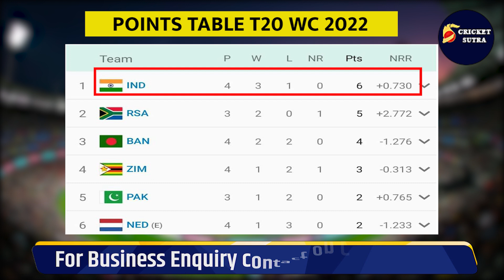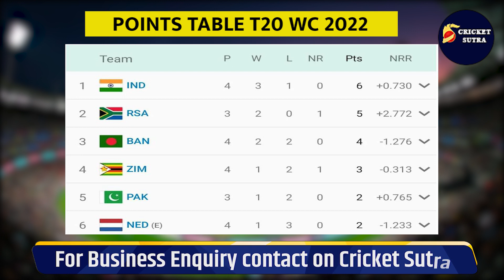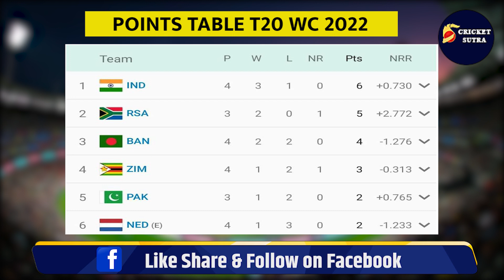Semifinal में पहुंची Team India, South Africa-Pakistan में नई जंग, Points Table का महासंग्राम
सेमीफाइनल में पहुंची टीम इंडिया
SA-PAK में है अब नई जंग
Points Table का महासंग्राम

* Cricket News
* Match Schedule
* Players Interviews
* Live Sessions
* IPL News
* BCCI News
* ICC Tournaments
* Depth analysis

Ind vs Ban, Ban vs Ind, Team India, india beat Bangladesh in T20 World Cup 2022, india Vs Bangladesh, रोहित शर्मा, के एल राहुल, विराट कोहली, सूर्यकुमार यादव, Indian Cricket Team, Ins vs ban match report,I भारत और बांग्लादेश, केएल राहुल, विराट कोहली, टी20 विश्व कप, भारत और बांग्लादेश मैच रिपोर्ट, ऋषभ पंत, हार्दिक पांड्या, अक्षर पटेल, युजवेंद्र चहल, भुवनेश्वर कुमार, मोहम्मद शमी, अर्शदीप सिंह, दिनेश कार्तिक, अश्विन, दीपक हुड्डा, हर्षल पटेल, Rohit Sharma, KL Rahul, Virat Kohli, Suryakumar Yadav, Hardik Pandya, Dinesh Karthik, Axar Patel, Ravichandran Ashwin, Bhuvneshwar Kumar, Mohammed Shami, Arshdeep Singh, Harshal Patel, Rishabh Pant, Yuzvendra Chahal, Deepak Hooda, क्रिकेट, Rishabh Raj, News Flash, GLOBAL BHARAT, News 24 Sports, Sports Edge Cricket,Cricket Adda, The BSA News,Sports Tak, Sports Tak live, Sports Tak Breaking New, Vikrant Gupta , Sunil Gavaskar , Harbhajan Singh, Aaj Tak, Rashika Rajput, Anil Singh, Taklu Anil Singh, Manoj, points table t20 world cup 2022,t20 world cup 2022 point table,t20 world cup point table 2022,t20 world cup 2022 points table,t20 world cup points table 2022,t20 world cup 2022 point table today,icc t20 world cup 2022 highlights,t20 world cup 2022 points table today,t20 world cup 2022 points table india,t20 world cup point table,t20 world cup points table,t20 world cup points table today,icc t20 world cup 2022 points table today,latest t20 world cup points table 2022 Dimri, Sports Yaari, Shoaib Akhtar,